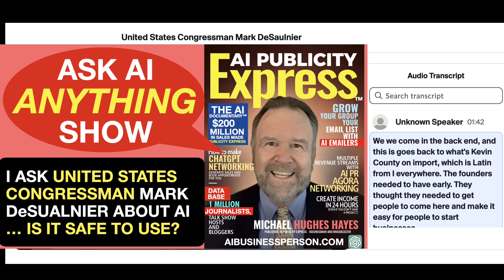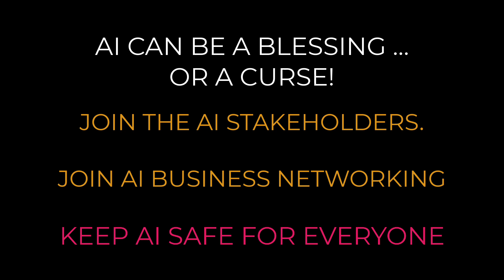AI PUBLICITY EXPRESS VOL MAY 3 734a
AI: "It's like the people working on The Atomic Bomb. It's a Challenge.
HEAR RECORDING - AI CAN BE A BLESSING OR CURSE. KEEP IT A
BLESSING: MAKE IT YOUR PATH TO FINANCIAL FREEDOM AND FULFILLMENT:

and AI Publicity Express by "Liking The Channel" to help keep AI Safe and Secure for the Good of Mankind.

If you CONFRONT A CHALLENGE you cut it in half, if your turn your back on a CHALLENGE IT DOUBLES. (CUT AND PASTE INTO YOUR BROWSER RIGHT NOW!

Last night, I had the opportunity to ask Congressman Mark DeSaulnier from the 10th district of California a question. The question was in response to Google's CEO's statement that AI is the most important discovery since fire and electricity. I believe that all stakeholders need to monitor and regulate AI.

The Congressman mentioned an article he read in the New York Times or Washington Post about a former AI researcher who worked in the field for 25 years and became discouraged about where the technology is going. Many people are concerned that AI is a threat to democracy and will be difficult to regulate. This has been the case with technology in general, where people have used the knowledge gained from neuroscience to make money. There are some good books written on this topic, such as "The Chaos Machine," "Dopamine Nation," and "Who's Minding Our Kid."

The Congressman believes that we need to learn from history, where in most countries, ground rules can be established on environmental issues and chemicals. The Europeans have the precautionary principle, where the burden of proof is on the manufacturer to demonstrate that their product is safe. However, in the US, the opposite is true. The burden of proof is on the consumer to demonstrate that the product is harmful.

The same is true with AI. We need to establish ground rules and regulations to ensure that it benefits everyone. The Congressman mentioned that he had read an article about a former Google researcher who resigned because he believed that Google was not being socially responsible enough. The Congressman has heard repeatedly in Congress that we need to regulate AI and understand its benefits and downsides.

The Congressman gave an example of how GPS is used by everyone, but it needs to be used properly to avoid traffic congestion. He emphasized that we need to understand the good and bad aspects of AI and make laws and ground rules that work for everyone.

He acknowledged that it will be a challenge and is frightening when we read about how AI could be used, but he believes that we need to have a discussion and understanding of what is good and bad about AI. We need to establish ground rules and laws that make it work for everyone. The Congressman stated that he worked on the HAD and Ball program and believed that it would be good for the country and people if they could get it right. However, he is afraid that he may have created something that could harm many people.

User
Please generate all of the keywords you can muster for a AIBusinessNetworking, AI, publicity, EXpress,for these Domains

ChatGPT
AIBusinessNetworking:

AI business networking
AI networking
artificial intelligence networking
networking for AI businesses
AI networking events
AI business events
AI business community
AI business connections
AI business networking platform